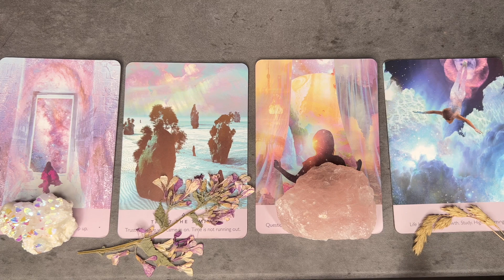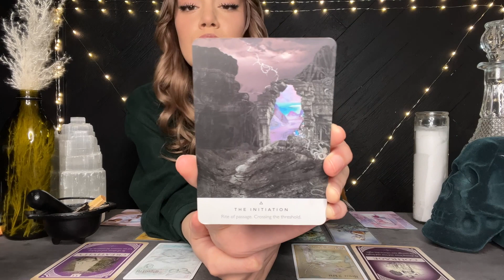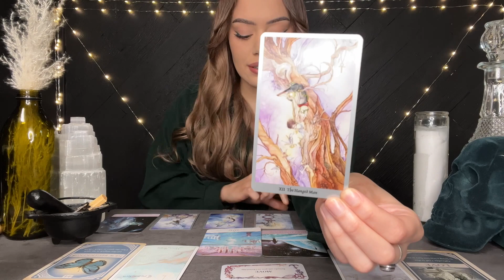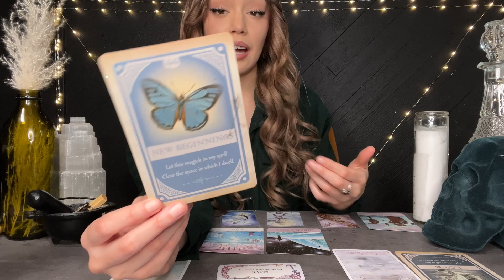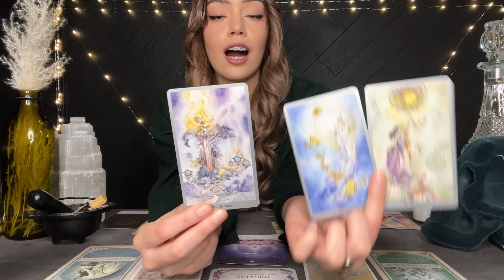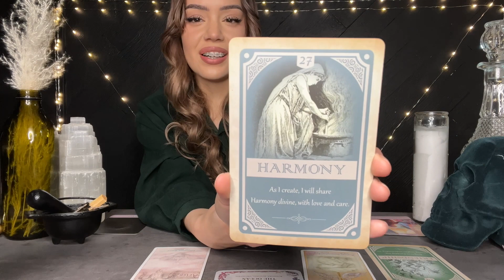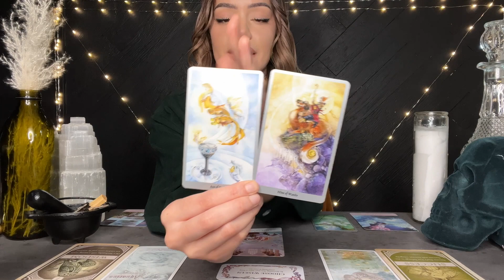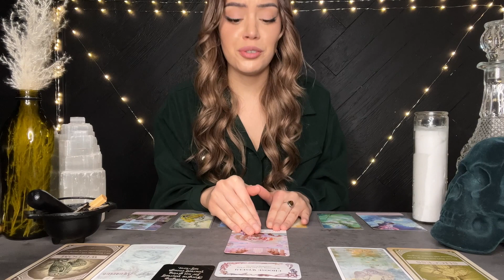🪷🧘🏻‍♀️Your May Predictions On Love, Money, Friendships and More 🔮✨ Pick a Card Tarot Reading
Heyyy Bestie 🐈‍⬛

In this pick a card we’ll be going over  ✨ Your May Predictions On Love, Money, Friendships and More ✨ I hope you all enjoy your reading

Card 1: 1:44

Card 2: 17:51

Card 3: 32:47

Card 4: 49:29

Please keep in mind my readings are generally group readings. I don’t offer legal or medical advice and I always want to encourage you to listen to your own intuition when making personal decisions. The future is never set in stone, we all have free will and the power to shape our future. I’m not responsible for the choices you make, so please use discernment during these readings. ONLY take what resonates. Sending you love Xx Cenus Rose